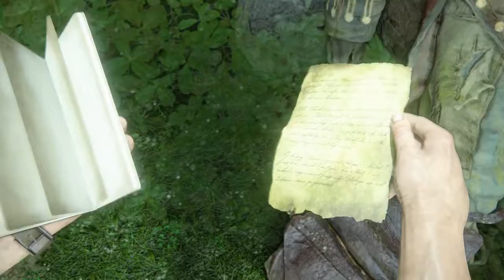Uncharted 4: A Thief’s End Lets Play ( schweizerdeutsch ) Das Geständnis # 23